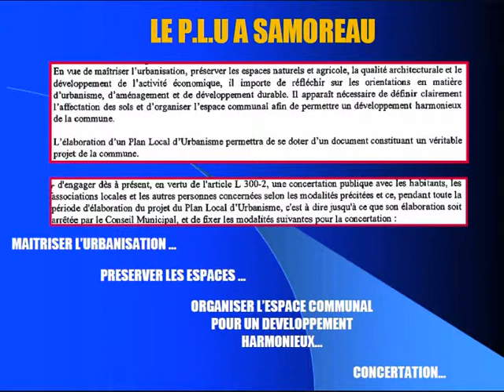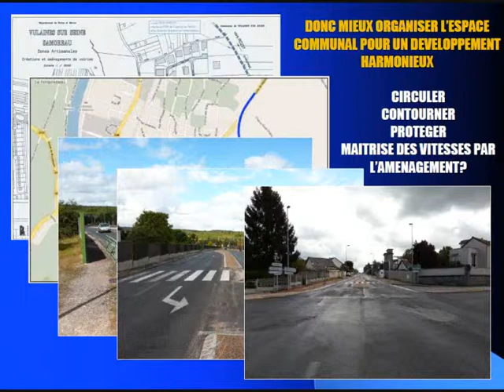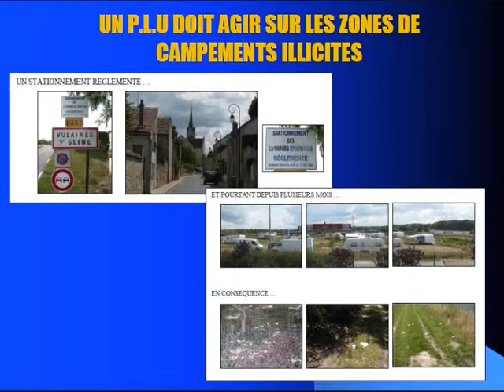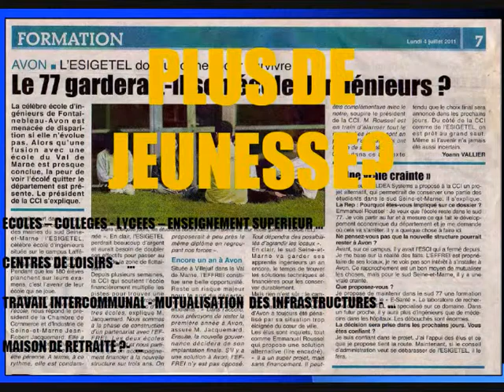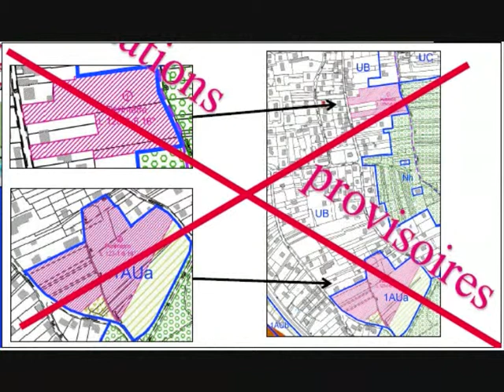Samoreau, quel PLU? - 10mn pour convaincre -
SAMOREAU - PLU